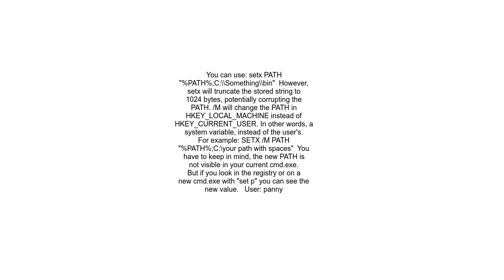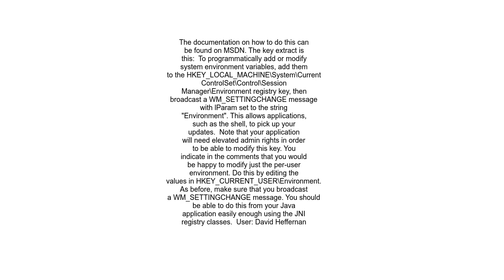How to update PATH variable permanently from Windows command line